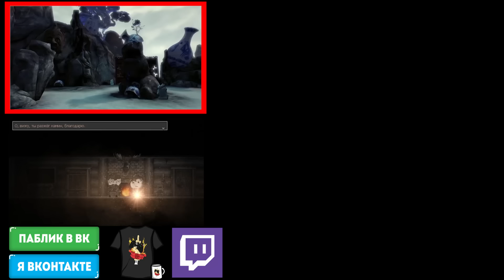РАСИЗМ И БОЙЦОВСКИЕ БАБЫ - This Is The Police #2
Прохождение игры - This Is The Police